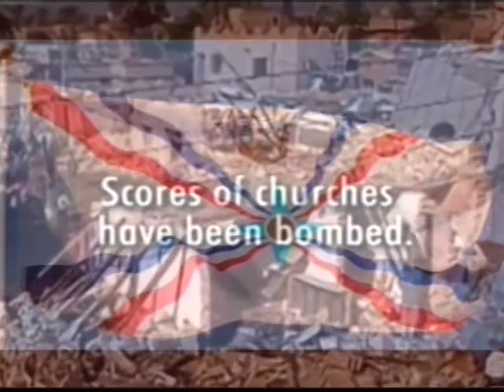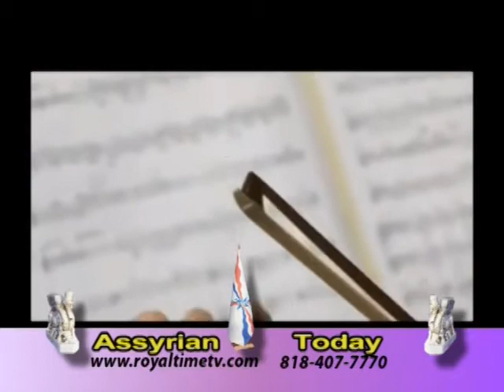Assyrian Today by George Maragoluf Show # 38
Interview with Elbert Kisso, Commander Dwekh Nawsha, on Assyrian Today Network Wendnesday Apr 22-2015 by George Maragoluf

Watch Assyrian Today Network Every Fri 2:30 PM PT on Pars TV or Every Sunday 2PM PT on Royal Time TV